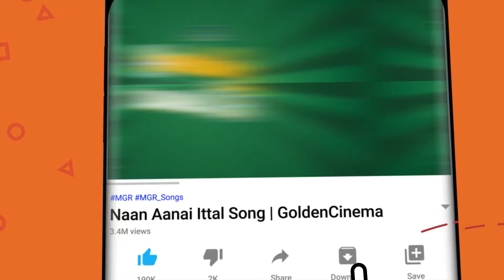இசைமேதை இளையராஜா இசையமைத்த சூப்பர்ஹிட் பாடல்கள் | Mastero Ilayaraja Evergreen Hit Songs.